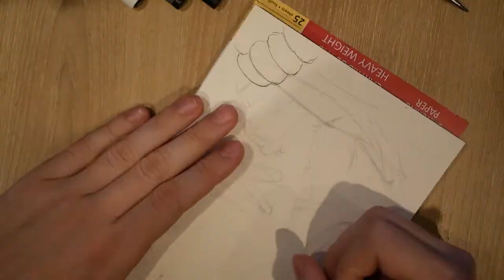INSTA ART SPEEDPAINT Episode 25 - Coffee Cup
Low and behold! The coffee cup video has been re-uploaded! In the right orientation! Enjoy!